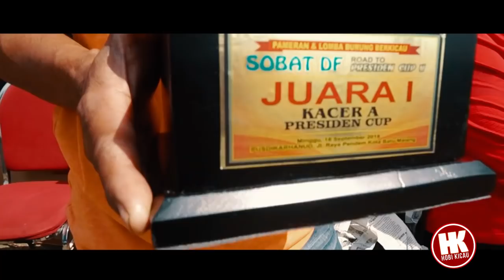CARA INI MAMPU MENGATASI KACER ROCKER TURUN KEBAWAH DAN BERHASIL MENYABET JUARA PERTAMA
Support terus Channel kami dengan cara SUBSCRIBES & LIKE

Liputan seputar Hobi , Profil Burung , Komunitas , Penangkar , Pasar Burung dan Liputan Festival Burung Berkicau

-- Kontak --
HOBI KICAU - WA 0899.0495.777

-- Supported by --
Nutri Bird

-- Song --

-- Credits --
Produser : Sam Janu
Videografer & Reporter : Sam Afriar
Editor : Sam Malik